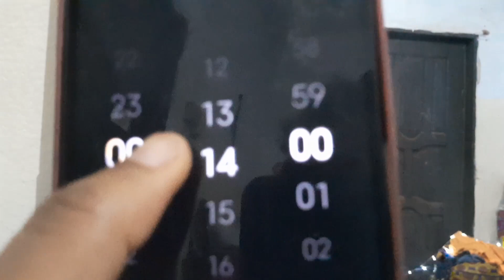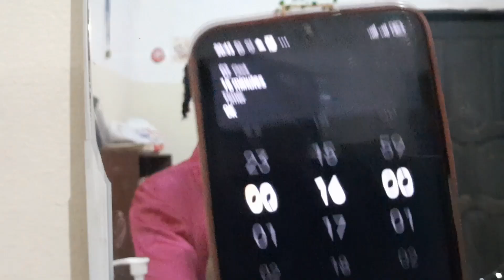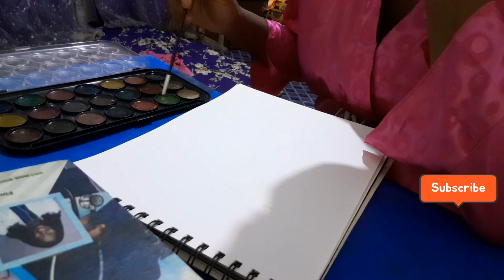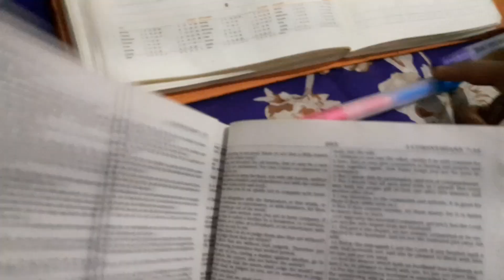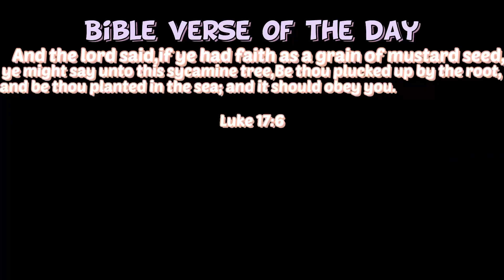A much needed selfcare night: A Chill Night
hey Guys, today's video is a very much needed self-care.

Have a wonderful day my pumpkins😂😚God bless y'all
night routine,productive night routine,self-care night routine,bedtime routine,how I end my day,peaceful night routine,lifestyle YouTubers,unwind with me,Christian youtubers
aftershock night routine